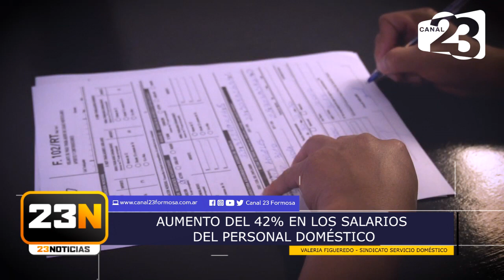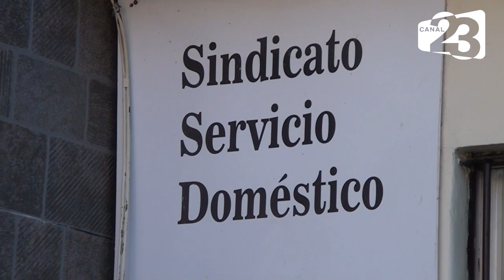🟢 Aumento del 42% en los salarios del personal doméstico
🗣 Valeria Figueredo, asesora legal del sindicato unión personal auxiliar de casas particulares brindó detalles acerca del incremento que se abonará en cuatro tramos entre este mes y mayo de 2022.

💸 Además, se estableció un adicional salarial por antigüedad, equivalente a un 1% por cada año de trabajo en la relación laboral.